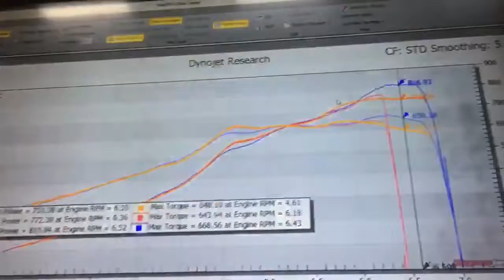2017 Nissan GT-R LimitZero turbo Kit + EcuTek tuned + ARMYTRIX 90mm Exhaust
2017 With LimitZero Trading Supplied turbo Kit. EcuTek Technologies Ltd tuned. Titan Works Automotive Service Center Installed and Armytrix Automotive Weaponized exhaust. Stock engine. Upgraded clutches
Stock Power 565 Bhp
Usual Stock Dyno 480 WHP
Tuned Dyno 819 WHP
Engine Power... Care to Do the Math?